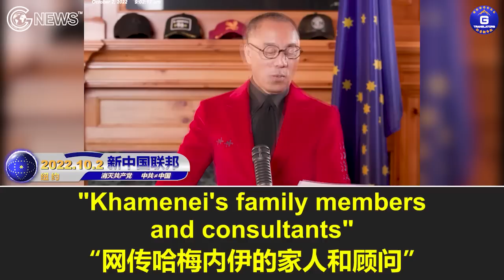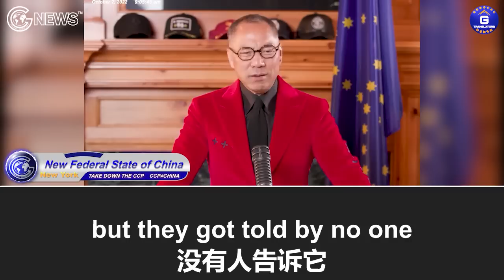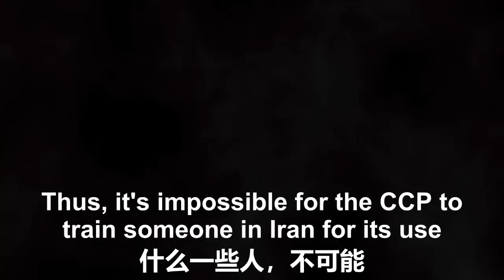10/2/2022 文贵直播： 中共对哈梅内伊的死亡一无所知，对哈梅内伊家人和身边人的行踪也知之甚少。伊朗人根本看不起中共，中共扶持伊朗新宗教领袖一说也就无从谈起，伊朗和中共就是相互利用的关系。。。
10/2/2022  文贵直播： 中共对哈梅内伊的死亡一无所知，对哈梅内伊家人和身边人的行踪也知之甚少。伊朗人根本看不起中共，中共扶持伊朗新宗教领袖一说也就无从谈起，伊朗和中共就是相互利用的关系。另外，哈梅内伊的死非但不会影响习近平攻台决心，反而会增加战争的可能性。

10/2/2022 Miles Guo: The CCP has been kept in the dark about Khamenei’s death and the status of Khamenei’s family members and the people close to him. Iranians belittle the CCP, so it is impossible for the CCP to train a religious leader in Iran for its use. Iran and the CCP simply use each other for their own purposes. Khamenei’s death will bring zero impact on Xi’s determination of attacking Taiwan and increase the possibility of war.